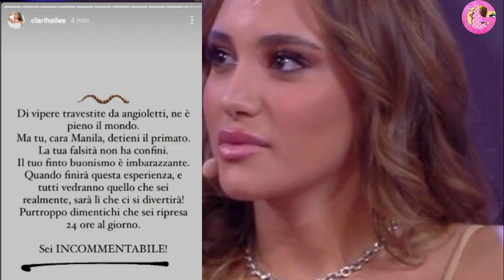GFVip Lorenzo Amoruso furioso contro Clarissa la offende pesantemente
Al Grande Fratello interviene Clarissa contro Manila, accusandola di essere falsa. Poco dopo sarà il marito Lorenzo Amoruso a prendere la parola sui social e non ci andrà leggero